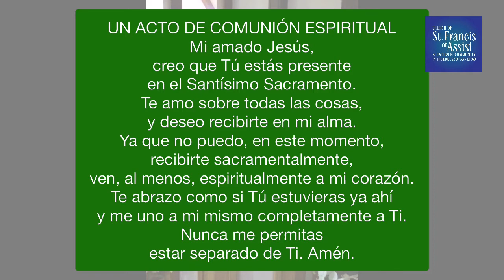Misa del Día 08/27/2021